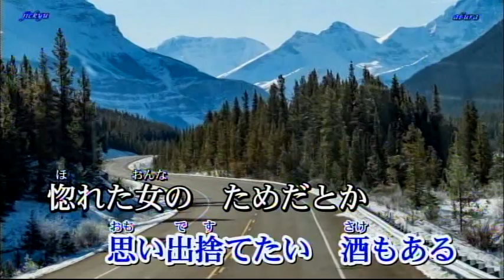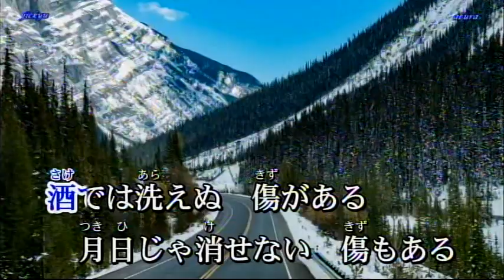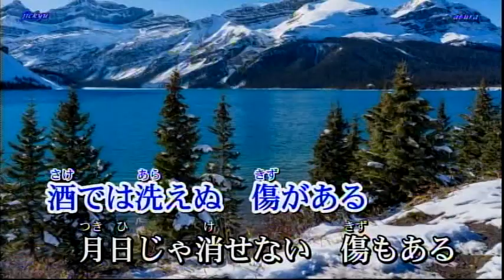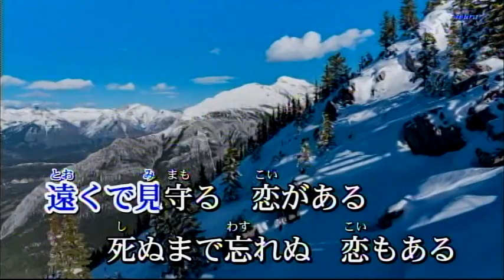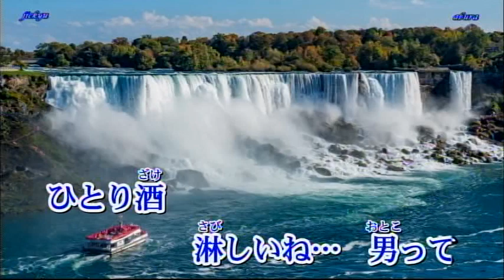つれづれの酒/鳥羽ー郎[唄:千秋無敵]